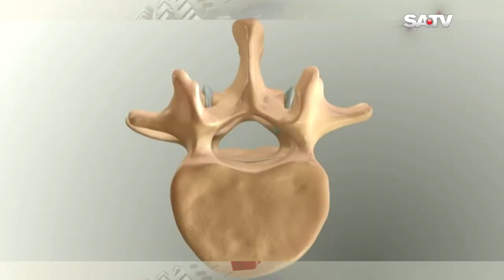সরাসরি স্বাস্থ্যবিষয়ক অনুষ্ঠান.. DPRC ADVANCE PAIN TREATMENT | DPRC Hospital Ltd.